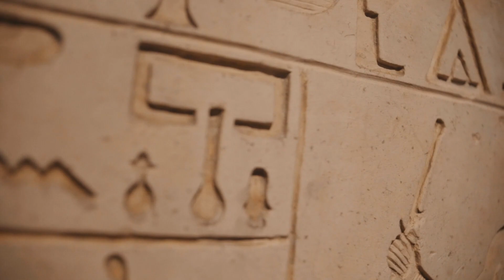Mysteries of Ancient Egypt: 6 Mythical Creatures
Our goal is to take you on a journey through time, exploring the people, events, and stories that have shaped our world. Whether you're a history buff or simply curious about the past, we've got you covered.

From ancient civilizations to modern times, we'll bring you engaging and informative videos that delve into the historical context and significance of each topic. We'll explore the lives of famous figures, the causes and consequences of major events, and the cultural and technological advancements that have defined our world.

We made our video today about Mysteries of Ancient Egypt: 6 Mythical Creatures , I hope you like it. We apologize in advance for our mistakes, we will try to correct all our mistakes in time.